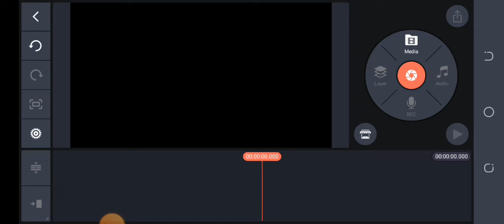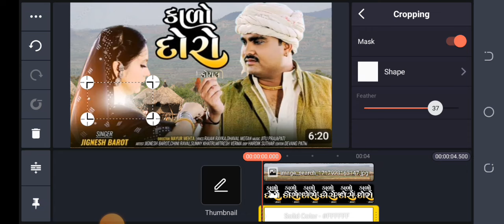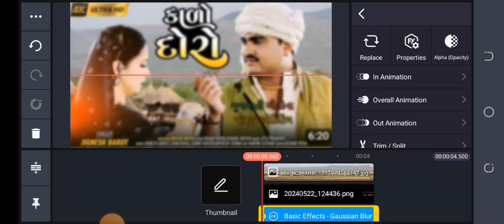Jignesh Barot | Kado Doro (Kadja Ni Koyal) | 2024 New Gujarati Song | 4K Video PNG POSTER EDITING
Title: Kado Doro (Kadja Ni Koyal) Singer: Jignesh Barot Artist: Jignesh Barot, Chini Raval, Sunny Khatri, Mitresh Verma Music: Jitu Prajapati Recording: Temple Recording Studio Lyrics: Rajan Rayka, Dhaval Motan DOP: Hardik Suthar Production Man.: Satish Thakor, Kalu Thakor Make Up - Hair: Lata Patel Lights: Kalpesh - Mehul Dubbing - Background Music: Kamlesh Vaidya Editor: Devang Patni Sp. Thanks: Maheshbhai J. Patel Sahyog: Vikramsinh Vaghela Director: Mayur Mehta Design: Aayush Govna Producer: Ramesh Patel Genre: Gujarati Song Music Label & Copyright: Ekta Sound